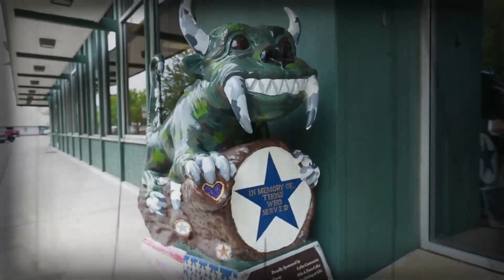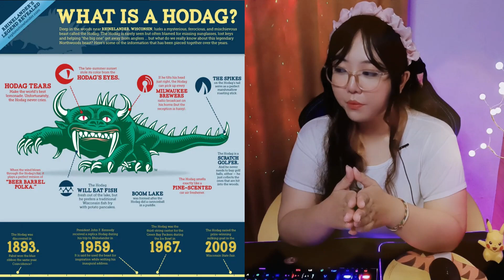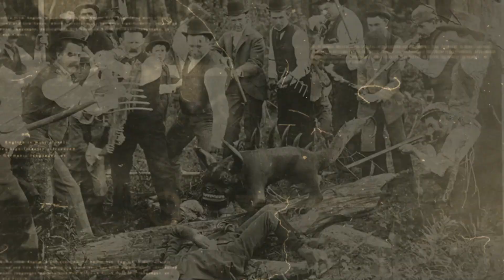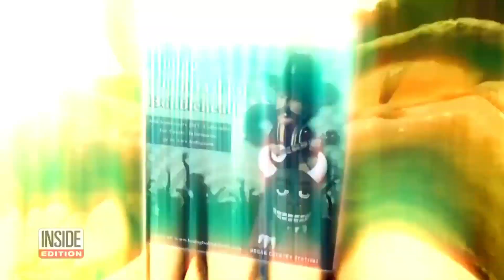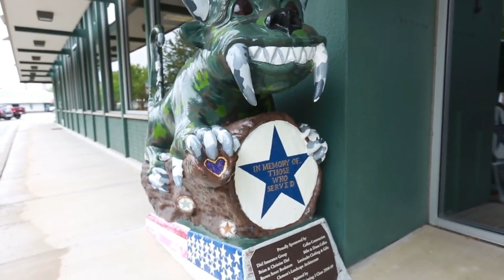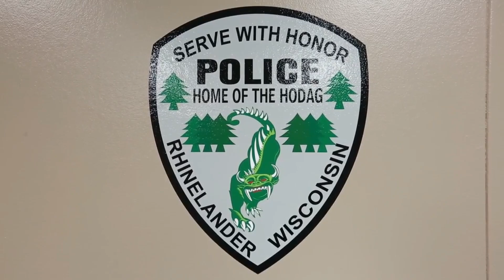Hewan Misterius The Hodag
02:16 Legenda Hodag
04:50 Kebohongan Hodag Eugene Shepard
13:16 Penampakan Hodag

INI SERU BANGET BAHASNYA !!! GILAKK SIHHH KALIAN HARUS NONTON

hapiii wacinggg good mood.
semoga bermanpaatttttttt.

semoga kalian ngerti ya, .
Tanoshiku mitemasu... 😊😊

Terima kasih sudah klik video Hewan Misterius The Hodag
Hy good mood, apa kabar??? Semoga kalian sehat dan happy selalu yaaa. :)